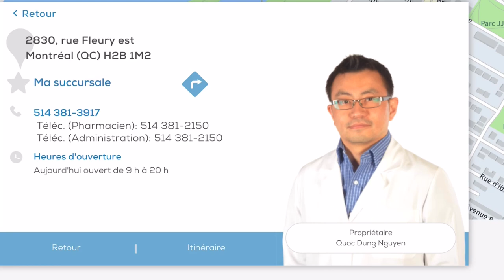Jean Coutu Pharmacien Nguyen Q Dung#sale